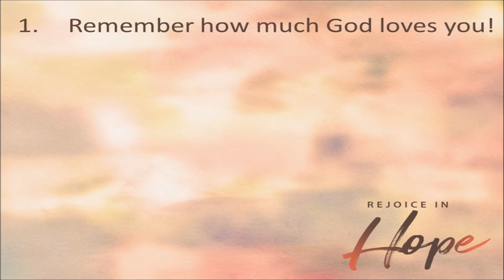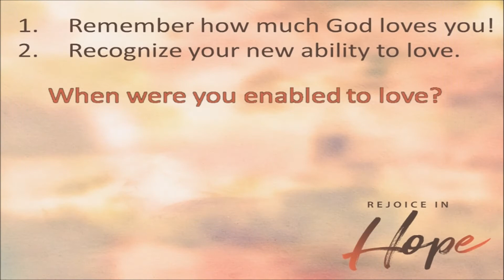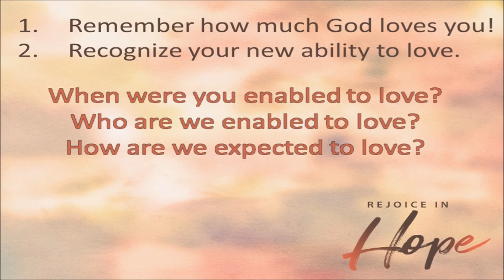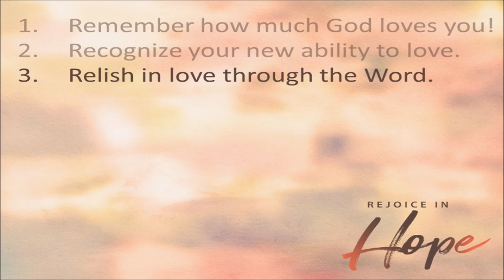#6 Hope - Hope That Loves